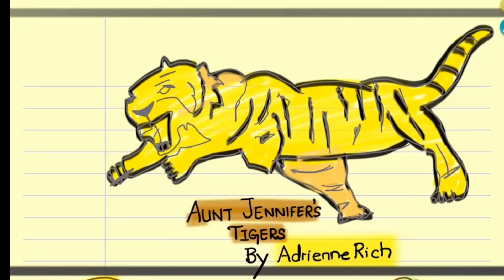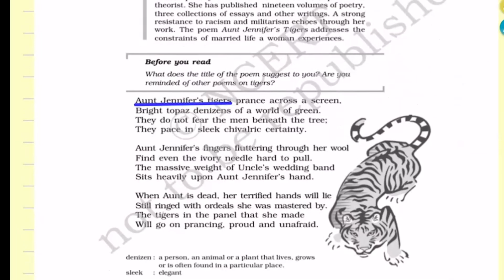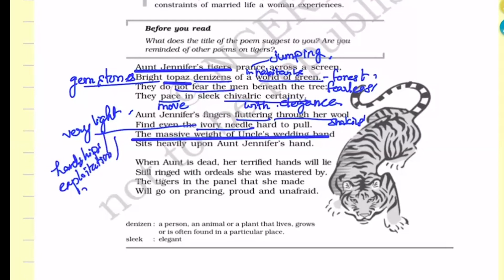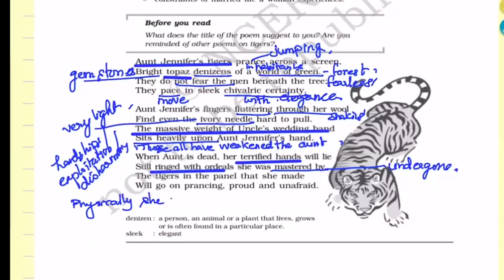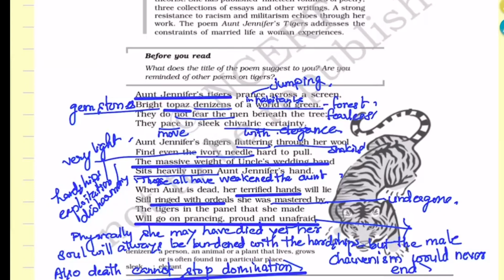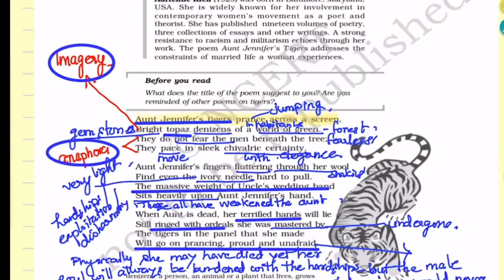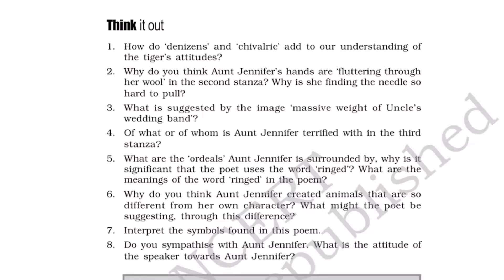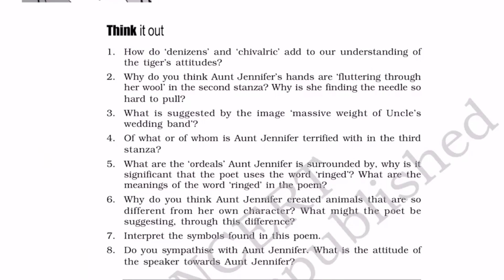CLASS 12-ENGLISH||AUNT JENNIFER’S TIGERS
A well explained poem with line to line explanation- a must watch for all class 12 students. This poem by Adrienne Rich delves into the pathetic lives of women who are subjected to domestic violence, hardships and struggles after their wedlock. The poem symbolises Aunt Jennifers as a woman who has undergone hardships that have made her weak. Even her death will not free her from these clutches. The poem uses many symbols to relate the condition of Aunt and has used many poetic devices.